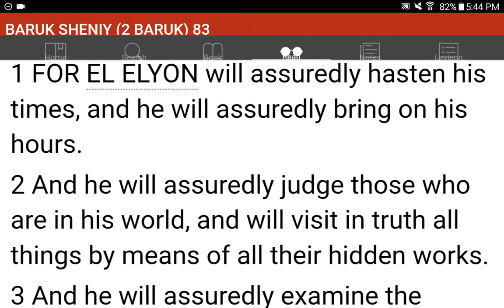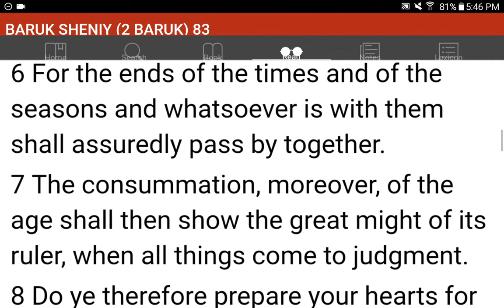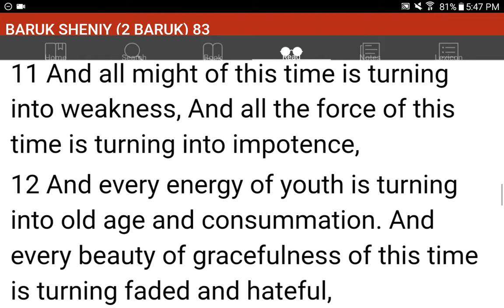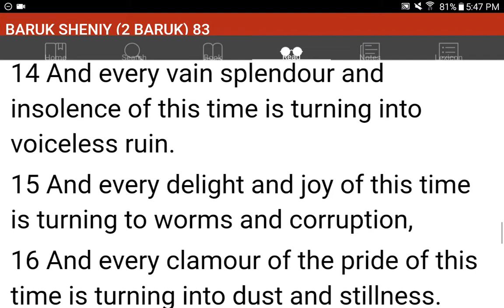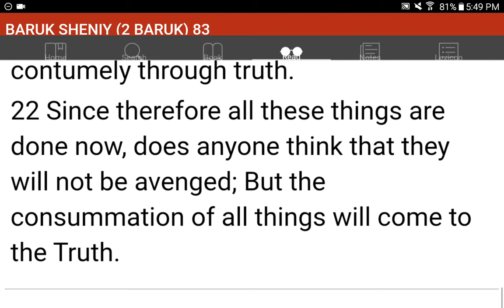💜h?™ "What's the MOST HELPFUL & SIMPLEST WAY that WORKS?"™ GIVE 1P/Month NOW! GCash